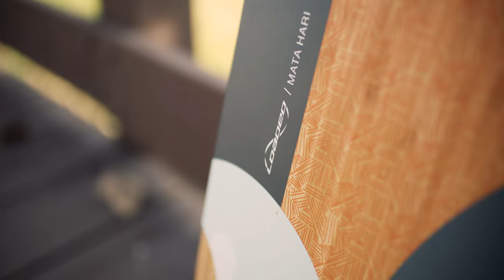Disconnected | Loaded Mata Hari | Joe Gerin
Take a trip down the coast of Lake Erie and the industrial side of Cleveland Ohio with Joe Gerin on the Loaded Mata Hari.

This video was filmed in October of 2021. For reasons I don't know, it wasn't posted when it was finished being edited.

Disconnected shows the west side of Cleveland Ohio's Wendy Park, Whiskey Island, and other West side landmarks through longboard dancing and
 freestyle.

Film and Edit by Bill Schulz of North Shore Productions

Board Set Up:
Deck Loaded Mata Hari
Trucks: Paris 180mm 50° V3s
Wheels: 77a ( Blue ) Orangatang Fat Frees

Song: Tell Me ( Feat. Hero Baldwin) - Tinlicker, Helsloot